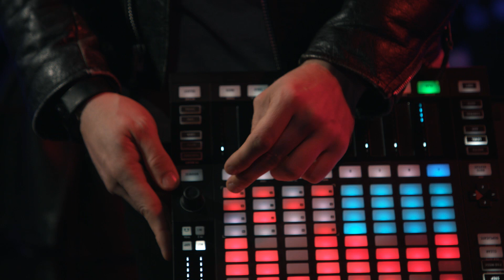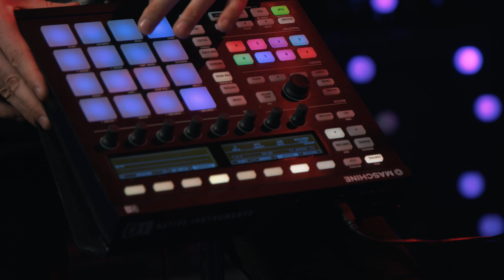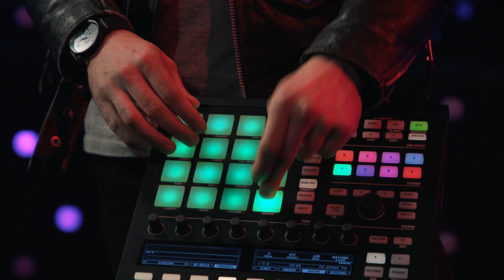NAVVI - Sampaguita (Live on KEXP)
presents NAVVI performing "Sampaguita" live in the KEXP studio. Recorded October 29, 2019.

Host: Troy Nelson
Audio Engineer: Kevin Suggs
Cameras: Alaia D'Alessandro, Kendall Rock & Justin Wilmore
Editor: Alaia D'Alessandro